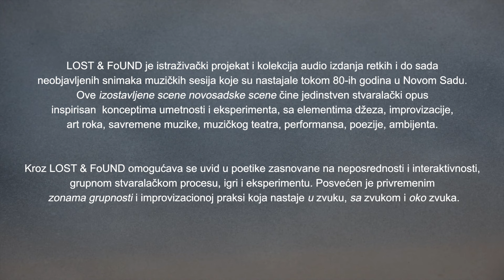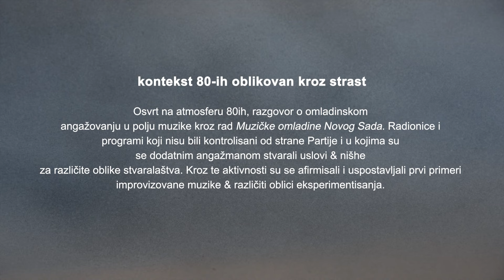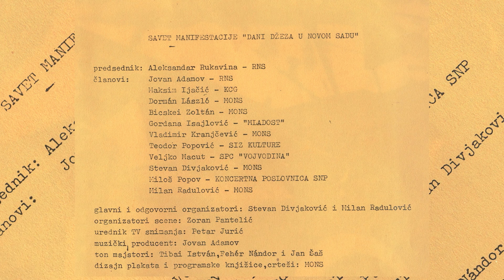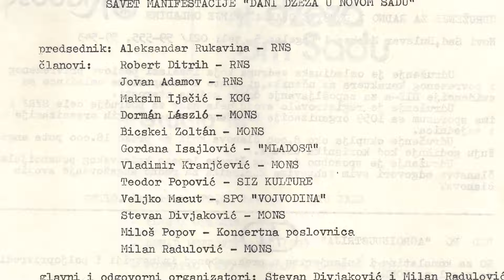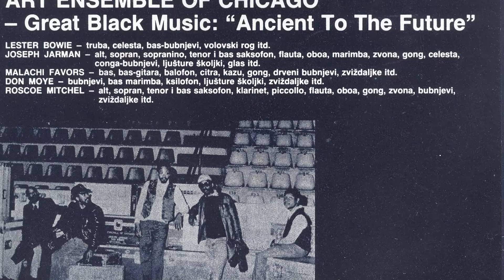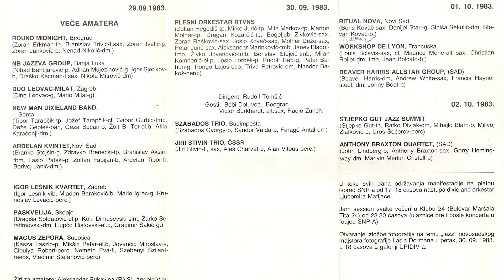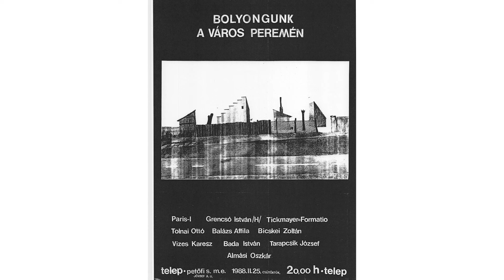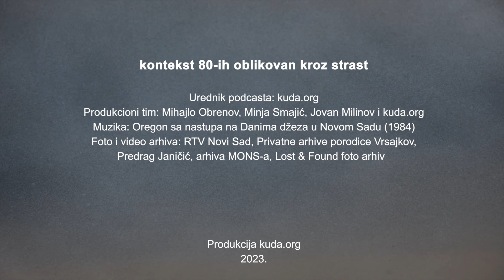LOST & FoUND ep6 kontekst 80 ih oblikovan kroz strast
1980s context formed through passion

A review of the 1980s, talks about how young people were engaged in the field of music through working with Jeunesse Musicale in Novi Sad. Workshops and programmes which were not controlled by the Party, which involved additional engagements and resulted in creating conditions and niches for various forms of creativity. These activities helped to establish the first examples of improvisational music and various forms of experimenting.

kontekst 80-ih oblikovan kroz strast

Osvrt na atmosferu 80ih, razgovor o omladinskom
angažovanju u polju muzike kroz rad Muzičke omladine Novog Sada. Radionice i
programi koji nisu bili kontrolisani od strane Partije i u kojima su
se dodatnim angažmanom stvarali uslovi & nišhe
za različite oblike stvaralaštva. Kroz te aktivnosti su se afirmisali i uspostavljali prvi primeri
improvizovane muzike & različiti oblici eksperimentisanja.

Podcast serija LOST & FoUND je nastala kao nadogradnja i proširena refleksija na započeto istraživanje i objavljivanje LOST & FoUND edicije u produkciji kuda.org.

Kroz intervjue, razgovore i analize konteksta realizovana je serija dijaloga sa ciljem da se povežu pogledi protagonista iz 80-ih godina i savremenih umetnika u polju improvizacije i umetničkog ekperimenta. Fokus razgovora je usmeren na pitanje autorstva, zajedničkog procesa stvaranja, uslova rada, infrastrukture i pozicije kreativnog stvaralaštva u odnosu na komercijalizaciju kulture.

Serija podkasta LOST & FoUND je realizovana u specifičnim celinama kroz koje se omogućava uvid u vremenski i društveni kontekst: atmosfera & prilike 80-ih, studija slučaja ispod radara 90-ih, iz tehnološke paradigme novog milenijuma, improvizacija i imaginacija, itd. U realizaciji podcasta u razgovoru učestvuju protagonisti-muzičari iz 80-ih članovi sastava Ritual Nova, Abacus, Cirko della Primavera, muzikolozi, teoretičari, novinari, hroničari, uključujući sastave i umetnike koji i danas stvaraju kao što su Pneumatik trio, Dichonomy engine, MRT, Yvith, itd.

U epizodi No5 razgovaraju: Zoltán Bicskei, Vladimir Kranjčević, Zoran Pantelić, Jovan Milinov, Mihajlo Obrenov, Borka Stojić, Zsolt Polgar
Serija podcasta LOST & FoUND omogućava uvid u poetike zasnovane na neposrednosti i interaktivnosti, grupnom stvaralačkom procesu, igri i eksperimentu. Posvećena je privremenim zonama grupnosti i improvizacionoj praksi koja nastaje u zvuku, sa zvukom i oko zvuka.

LOST & FoUND proizilazi iz dugogodišnjeg istraživačkog programa Trajni čas umetnosti koji istražuje lokalne umetničke prakse, ističući potrebu
za umetničkim eksperimentom. Prvobitno je pokrenuta produkcija LOST & FoUND kolekcije audio izdanja retkih i do sada neobjavljenih snimaka muzičkih sesija koje su nastajale tokom 80ih godina u Novom Sadu. Ove izostavljene scene novosadske scene čine jedinstven stvaralački opus inspirisan konceptima umetnosti i eksperimenta, sa elementima džeza, improvizacije, art rocka, savremene muzike, muzičkog teatra, performansa, poezije, ambijenta. Ova serija podcasta je pokrenuta sa ciljem da se kroz razgovor protagonista različitih generacija ukaže na kontekst, uslove, motive i metode stvaranja.

Produkcioni tim: Mihajlo Obrenov, Minja Smajić, Jovan Milinov i kuda.org
LOST & FoUND podcast je realizovan uz podršku Foundation for Arts Initiatives – FfAI.